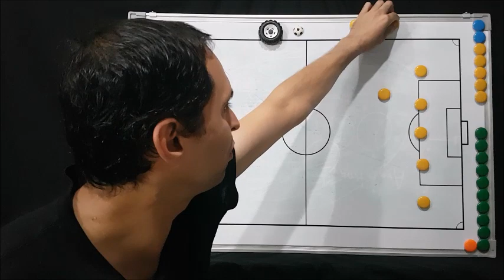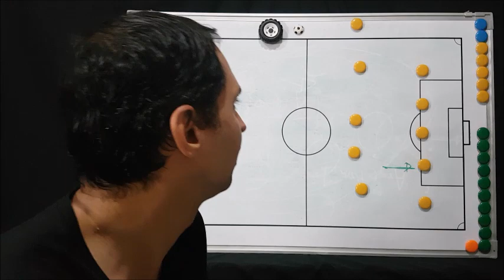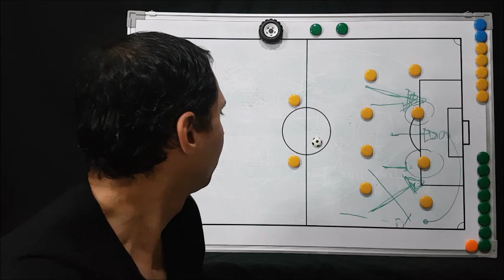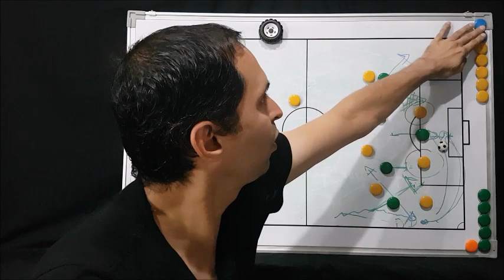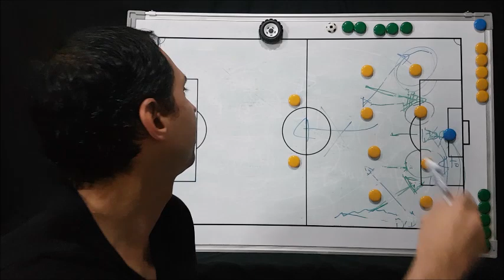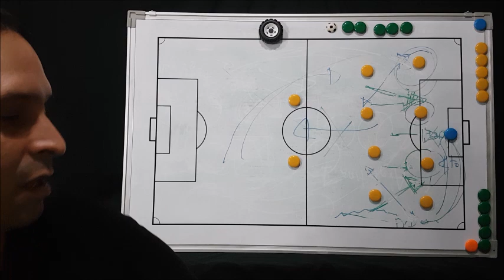Así se le hacen goles a los equipos de Reinaldo Rueda [Colombia]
Como anotarle goles a la Colombia de Rueda